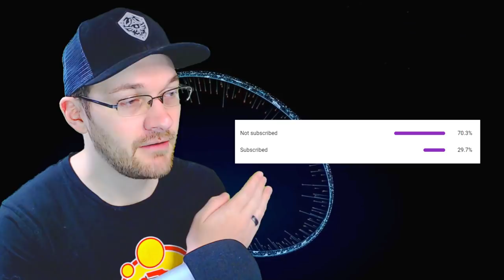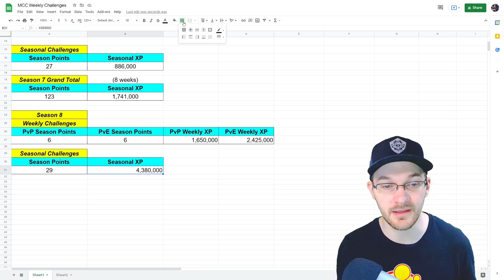How to Rank Up FAST in Halo MCC Season 8! How to Get Season Points FAST in MCC!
Timestamps
Intro - 0:00
Total XP Payouts - 0:50
Lamentable - 2:10
Veteran Vaneer - 3:24
The Hogfather - 4:50
How to Rank Up FAST in Halo MCC Season 8 - 6:22

How to Rank Up Fast in Halo MCC Season 8! Halo MCC Season Point Farming!
In this Halo MCC tips and tricks videos we talk about the Halo MCC season 8 update and how to rank up fast in Halo MCC Season 8. Halo MCC Season 8 release date brings a lot of new Halo 3 armor for Halo MCC season 8 armor sets as well as general Halo MCC season 8 content. So in this video I analyze the best way for Halo MCC season point farming and Halo MCC XP rank up. Mainly focus on the Halo MCC season 8 challenges as they provide great xp boost and Halo MCC season points.